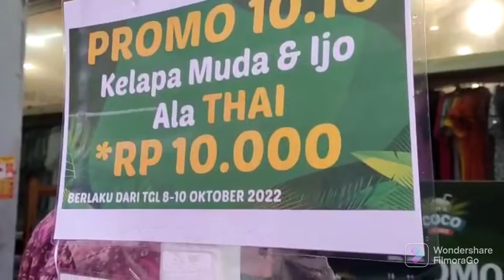My daily vlog || as very hot today. coconut is my choice